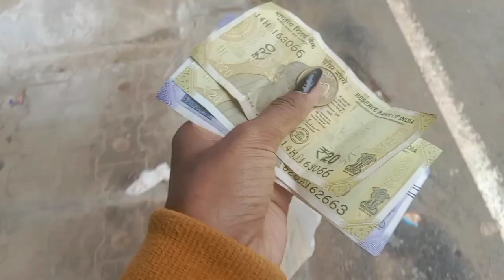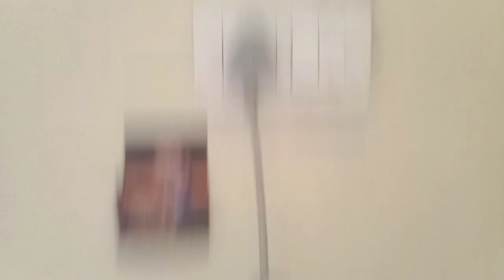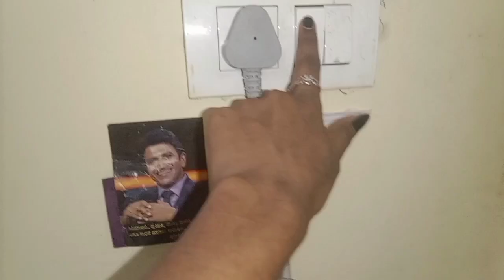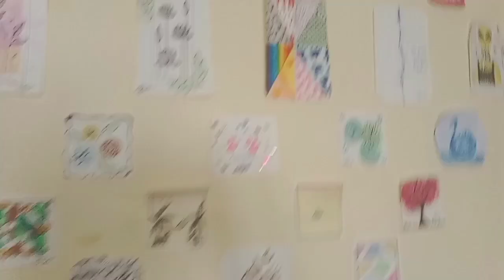A Day In my life vlog 🤍 Middle class Indian version..!!